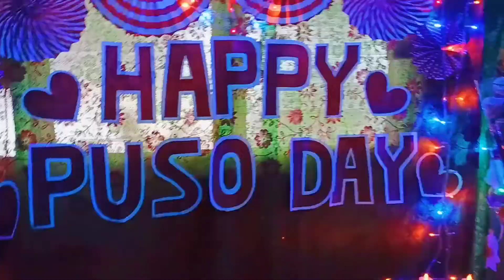SURPRISING RODGE SELGAS💖(Sana all sinusurprise haha ,)/ AnneSelgas vlog